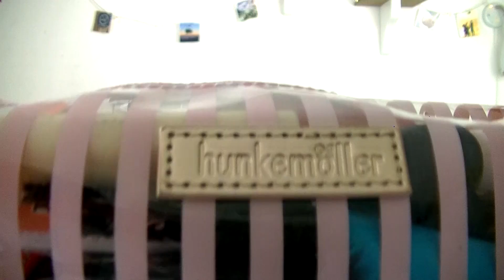Try On Lente Outfit Scoren | Emma Keuven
Omdat het vakantie was en ik toch een aantal kledingstukken voor het voorjaar kon gebruiken , ging ik een outfit scoren: Shoplog en  een Try On! Welke aankoop vindt jij het leukste? Laat het weten in de reacties.

Emmazing dat je dit filmpje kijkt.Meer zien en nooit meer een video missen?